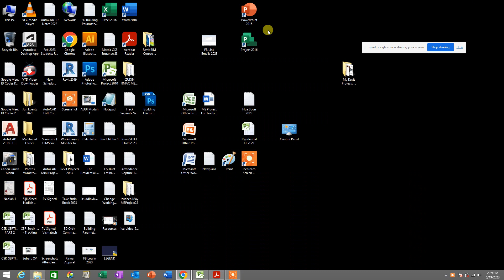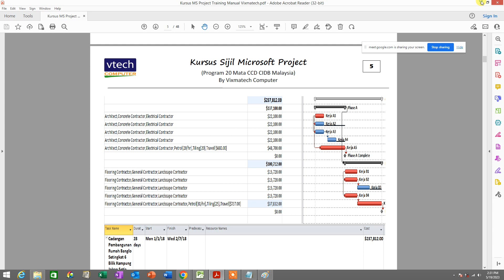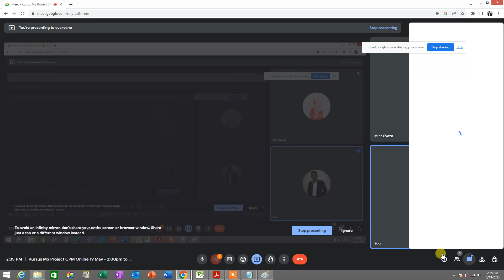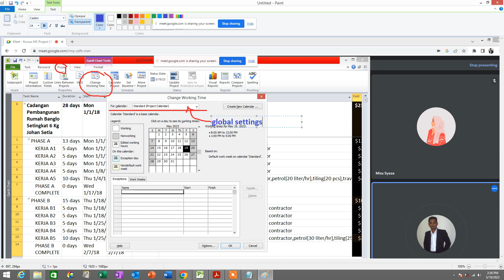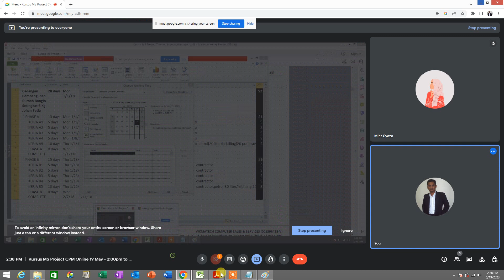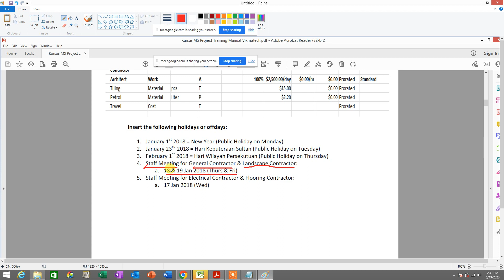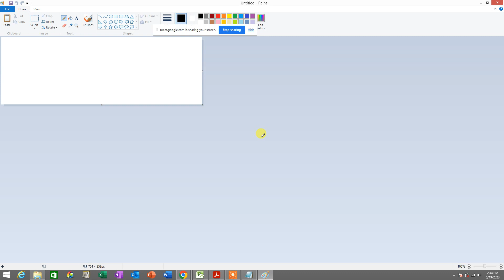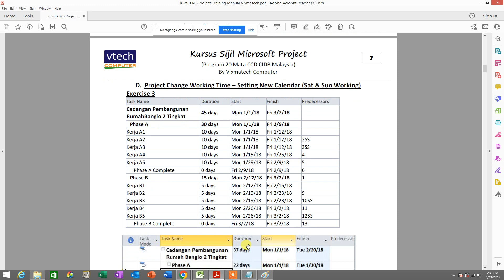MS Project Tutorial Bahasa Melayu - Setting Offdays (Kursus Sijil MS Project CPM)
MS Project For Project Management CPM Course Malaysia (Kursus MS Project Fizikal Classroom / Online)
Kursus CIDB 20 CCD Points Course (Kursus CIDB Fizikal Classroom / Online)

This Microsoft Project Professional Certificate Course is HRDF Claimable. Vixmatech MyCoID is LLP0006644LGN. The certificate obtained from this course will carry 20 CCD Points by CIDB.

Sijil Diiktiraf & Spesifikasi kursus ini berdaftar di bawah CIDB Malaysia, Kementerian Kewangan, Kementerian Sumber Manusia & Pembangunan Sumber Manusia Berhad. HRDF Claimable. Sijil 20 mata CCD CIDB diberi pada hari kedua setelah tamat kursus.

Kursus Sijil Microsoft Project (MS Project) Fizikal Classroom / Online ini direka khas untuk mereka yang beginners atau zero knowledge tentang software Microsoft Project. Di dalam Kursus CIDB ini, para peserta dapat mempelajari konsep Project Management itu sendiri iaitu aktiviti-aktiviti sementara yang direka untuk menghasilkan product, service atau output result yang mengikut spesifikasi tertentu. Aktiviti-aktiviti sementara itu merangkumi proses merancang, mengenalpasti, melaksanakan tugas, memantau, mengawal & mengurus sesebuah projek di dalam suatu jangkamasa tertentu dengan sumber & kos yang tertentu.

Setelah mendalami konsep-konsep berkaitan Project Management, para peserta akan mempelajari teknik-teknik yang betul & tepat dalam menggunakan software Microsoft Project untuk menyelia & menguruskan sesebuah projek. Para peserta dapat mempelajari kaedah efektif menggunakan software Microsoft Project untuk membantu pengurusan projek: memasukkan maklumat kerja, memasukkan jangkamasa kerja, mengira kos belanjawan projek, meletakkan hubung kaitan antara kerja (relationship of tasks), mentafsirkan Gantt Charts, menguruskan tenaga pekerja, mengenalpasti critical tasks & critical path, meletakkan dateline, meletakkan target kerja (milestone), membina jadual projek dan membina laporan projek.

Kami sebuah Pusat Latihan I.T. yang bertauliah berdaftar di bawah CIDB, Kementerian Kewangan & Kementerian Sumber Manusia menawarkan Kursus Sijil Microsoft Project Professional Training Course. Butir-butir kursus adalah seperti berikut:

Training Details:
Nama Program: Kursus Sijil Microsoft Project For Project Management (CPM & Tracking)
Training Method: Kursus CIDB 20 CCD Points (Kursus Fizikal Classroom / Online)
Training Provider: Vixmatech Computer Training Center, Bandar Bukit Tinggi Klang, Selangor
Jangkamasa: 2 hari penuh (9am-5pm)
Kemudahan: Komputer Disediakan (Air-cond Computer Lab)
Courseware: MS Project 2019 Dvd Software Installer & Course Manuals diberi (Send by Google Drive !)

** Kursus Fizikal Classroom / Online
** Sijil Pencapaian 20 CIDB CCD Points akan diberikan kpd students
** Sijil Diiktiraf !
** Para peserta layak mendapat 20 mata CCD CIDB selepas tamat kursus.
** Sijil 20 mata CCD CIDB diberi pada hari kedua setelah tamat kursus.
** HRDF Claimable
** Komputer Disediakan (Air-cond Computer Lab)
** MS Project 2019 Dvd Software Installer & Course Manuals diberi percuma (Send by Google Drive !)